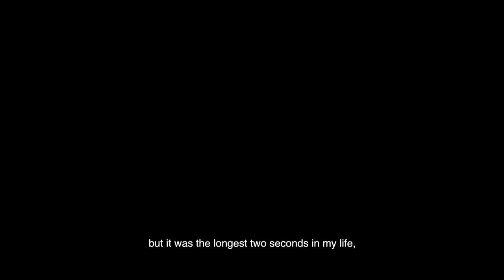Mithun & Thanu - Civil Wedding Video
Filmed and edited by - R.K Kapi